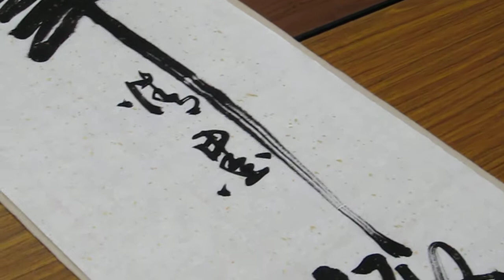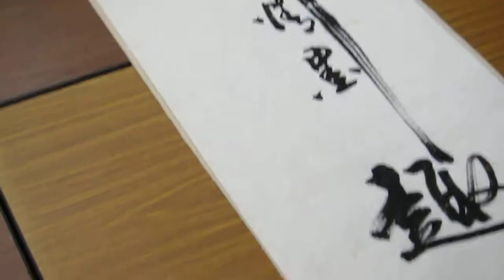馮萬如老師康雅書法示範"筆情墨趣"Chinese Calligraphy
書法"筆情墨趣"Chinese Calligraphy